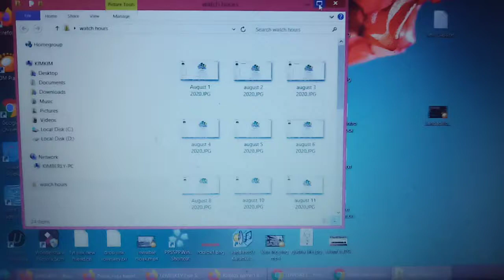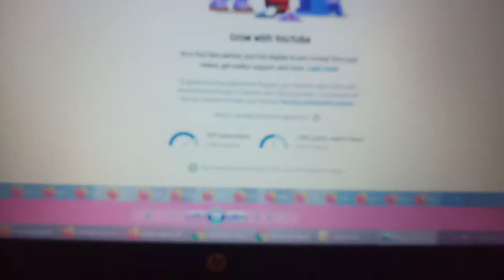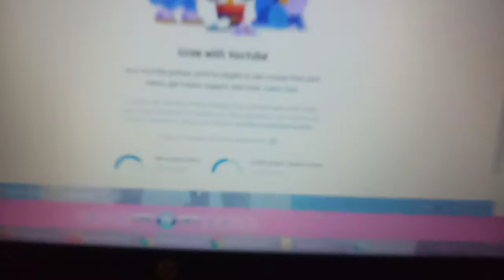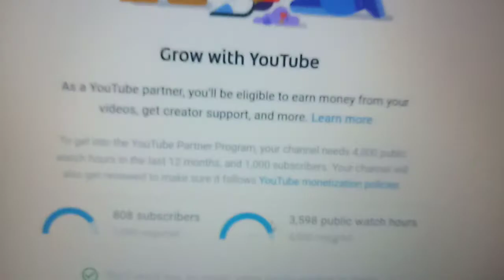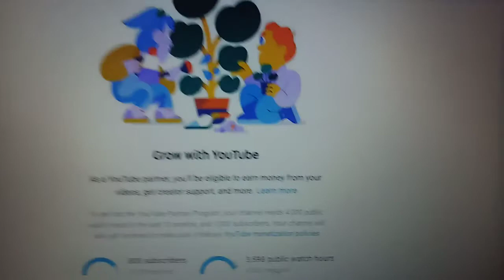Frozen youtube subscriber for 5 months now | November 2020 youtube subs problem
walang magagawa ganun talaga halos 5 buwan ng nakatambay sa 800 subs ang aking mga banana panuorin nyo .
Bakit ganun? di ko din alam...